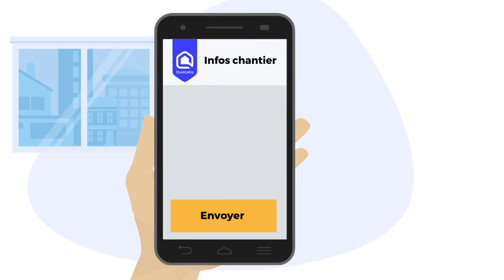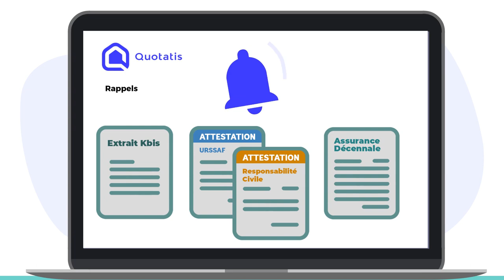GESTION DES TACHES ADMINISTRATIVES - QUOTATIS